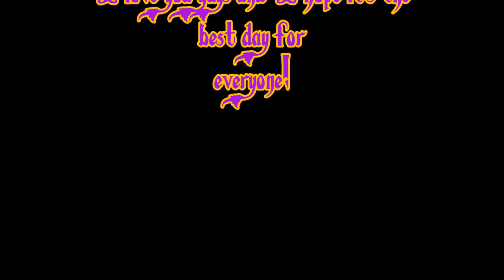Happy Fathers Day!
Father's Day is a celebration honoring fathers and celebrating fatherhood, paternal bonds, and the influence of fathers in society. In Catholic Europe, it has been celebrated on March 19 (St. Joseph's Day) since the Middle Ages. This celebration was brought by the Spanish and Portuguese to Latin America, where March 19 is often still used for it, though many countries in Europe and the Americas have adopted the U.S. date, which is the third Sunday of June. It is celebrated on various days in many parts of the world, most commonly in the months of March or May. It complements similar celebrations honoring family members, such as Mother's Day, Siblings Day and Grandparents Day.

Song:
"SHAPE OF YOU" - ED SHEERAN PARODY | FATHER'S DAY SONG